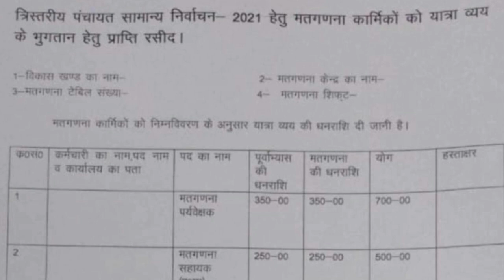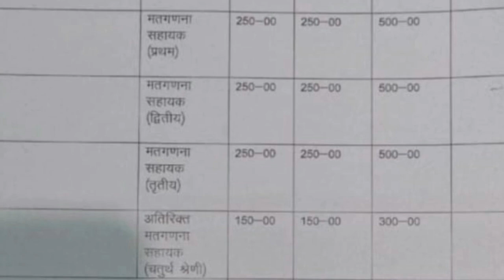त्रिस्तरीय पंचायत चुनाव 2021 की मतगणना हेतु देय धनराशि??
त्रिस्तरीय पंचायत चुनाव 2021 की मतगणना
 हेतु देय धनराशि??